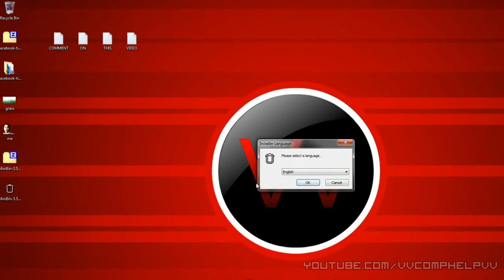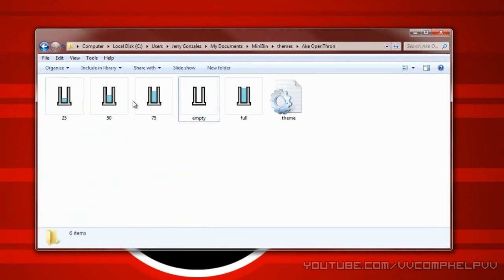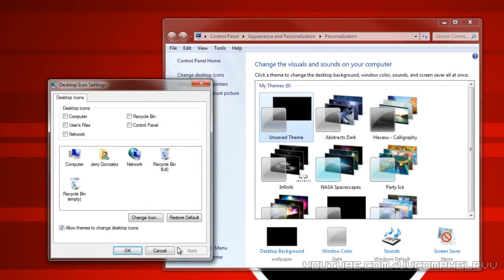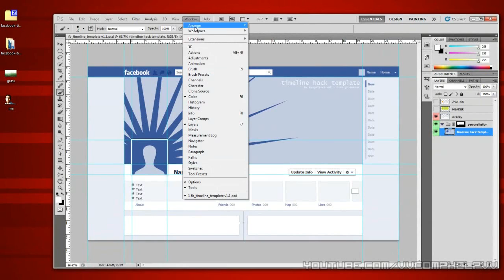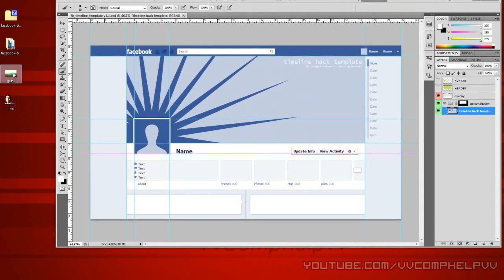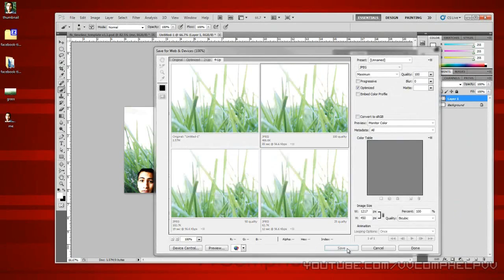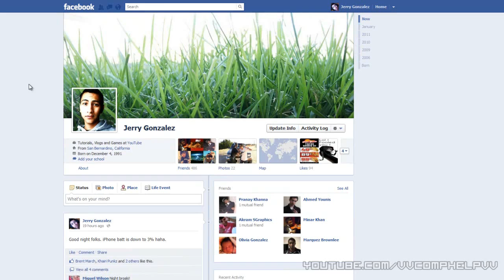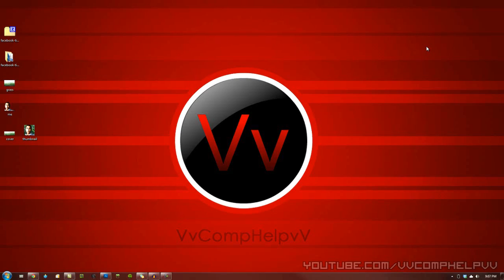2-IN-1 TUTORIAL: Customize Facebook and Add Recycle Bin to Taskbar on Desktop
In this video I show 2 awesome tuts for the

customize lovers!

The first is basically hiding the recycle bin from the desktop and installing a very lightweight tool to add the bin to your

taskbar!

The Second tutorial is about customizing your Facebook profile thanks to  Nico Grienauer from ausgetrock.net

I really hope you enjoy this video.  I actually found both of these tweaks
So I really gotta give props to their site for showing me this awesome stuff.

Social Profiles:
Google +

Name of the track: Deliberate Thought